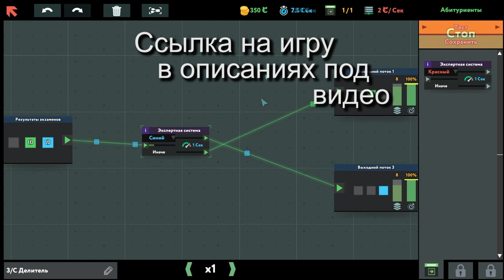While True learn головоломка симулятор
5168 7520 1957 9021 приват